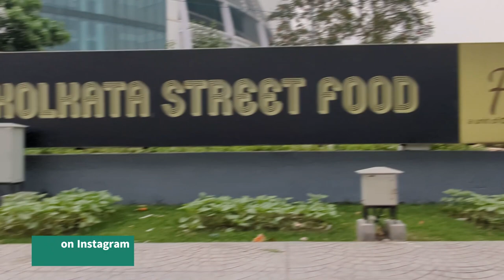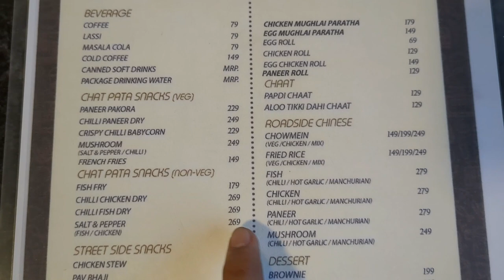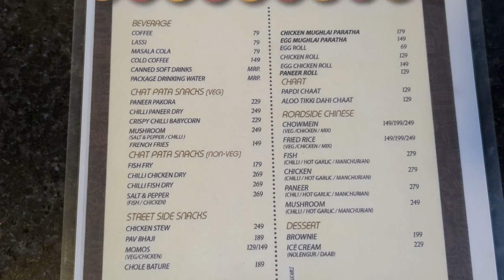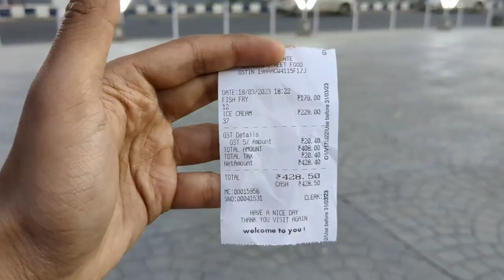Kolkata Street Food Tram | Eco Park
Hi, This is Rahul and you are watching TheOutdoorIN. I went to visit Kolkata Street Food Tram. This location is Opposite of Eco Park 2 no gate.
Place- Kolkata Street Food.
Location- Opposite of Eco Park's 2 no Gate. ( front of Mother Wax Museum)
Map - Kolkata Street Food, HFXC+RMW, Biswa Bangla Sarani, Chinar Park, International Finalcial Hub(CBD), Newtown, Kolkata, West Bengal 700156